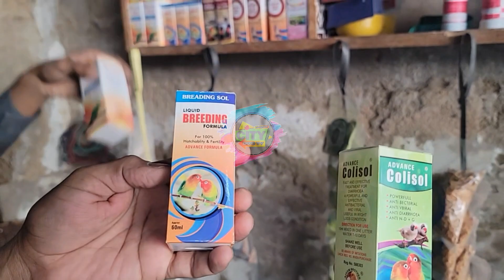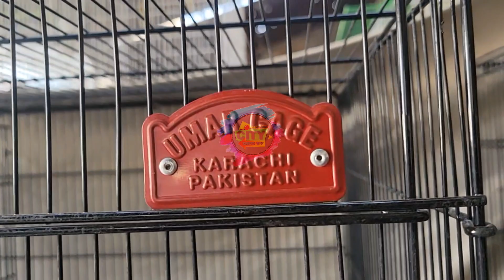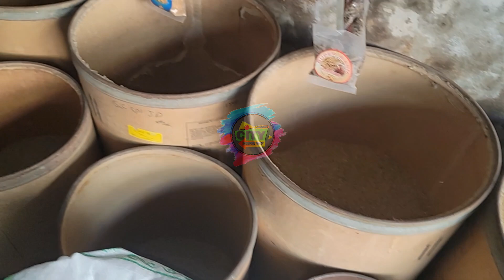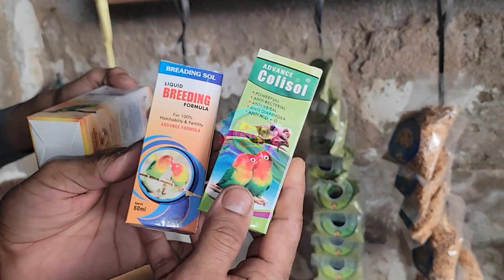All Accessories & Cage rates update in ||@CityInfoTvOfficial || 10/1/2024|| lowest rate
Hey guys whatsapp kesi lagi video comment karo